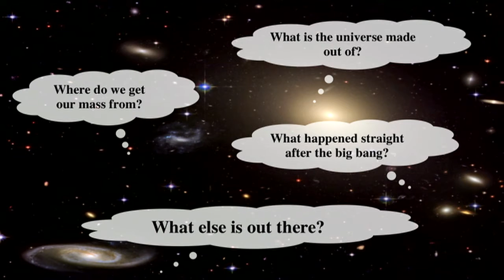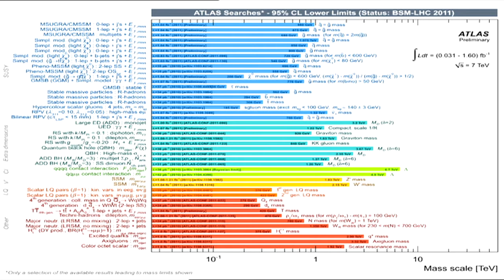Inside the belly of CERN | Eleanor Dobson | TEDxZurich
The LHC project at CERN has hit the headlines in the last couple of years. Everything on the big detector projects such as ATLAS is of a colossal scale from the fundamental nature of the science being done through to the size of the collaborations themselves. But comparatively little is said about the individual experience of the scientists -- does the day-to-day life on ATLAS match up to the hype? Ellie Dobson gives her take on her experience of being involved in this huge endeavour, and asks whether there are any lessons that can be learnt in other disciplines from the collaborative scientific spirit that has been fostered at CERN.

Eleanor Dobson, CERN fellow
Ellie Dobson spent most of her early life planning to be a musician but did a rather unexpected u-turn at the age of 18 and after a brief foray into teaching ended up reading physics at Oxford University. She was awarded her PhD in 2009 in particle physics, and currently works as a CERN fellow. These days she can mostly be found hunting particles in the ATLAS detector as part of the LHC project, and will soon embark on a Marie Curie fellowship in affiliation with University College London.